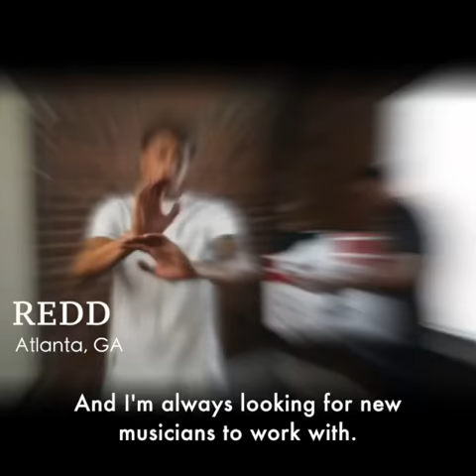This is what I do (640x640) - by Rory Bonnin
I get a lot of questions asking me what exactly it is that I do so I decided to make a promotional video explaining the concept I call “Artoozic”.